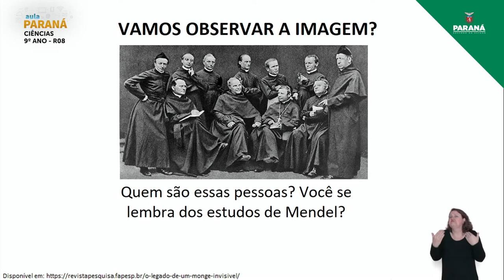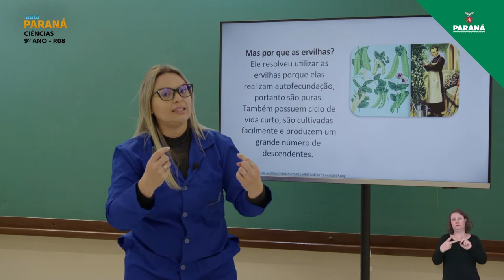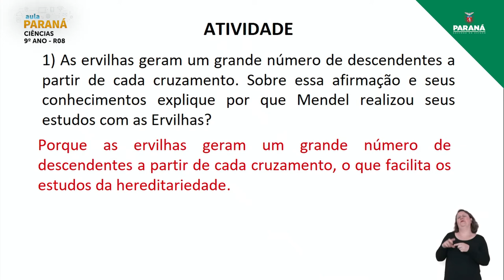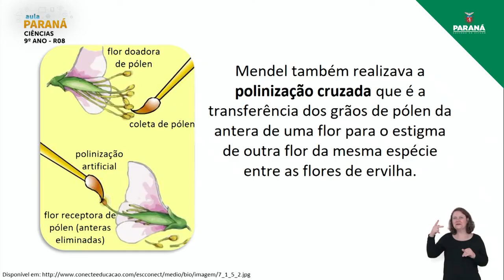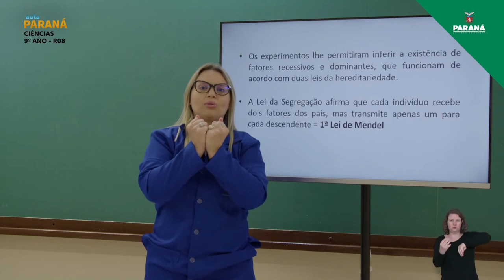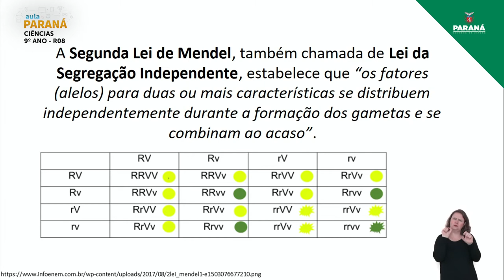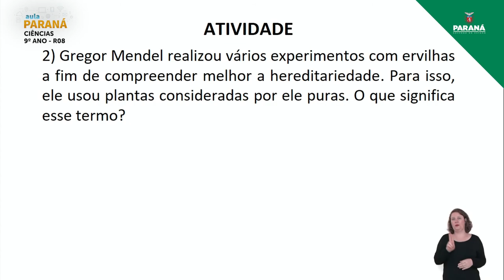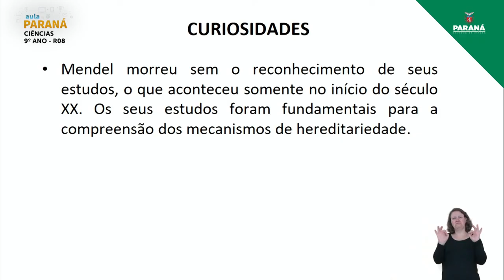2021 | 9º Ano | Ciências | Aula R8 - Retomada de Conteúdo: Leis de Mendel